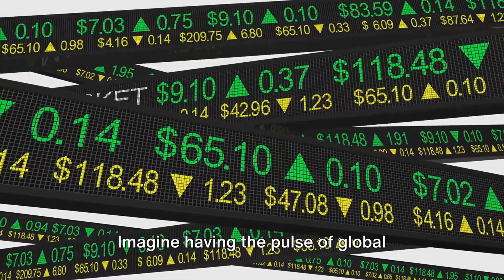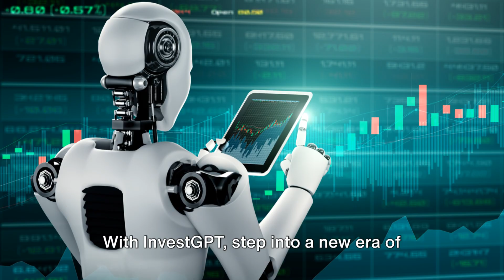Kavout InvestGPT Your Investment Advantage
Introducing InvestGPT by Kavout: AI-Powered Investment Insights at Your Fingertips! 🚀

Kavout has just launched InvestGPT, a revolutionary AI-driven tool that transforms the way investors analyze stocks.

InvestGPT leverages advanced AI and natural language processing (NLP) to provide actionable insights, AI-generated analyses, and sophisticated stock screening using financial ratios and factors. This groundbreaking tool offers a range of powerful features:

📈 Analyst Recommendations and Price Targets: Gain valuable insights from analyst ratings and price targets to inform your investment decisions.
😃📉 Sentiment Analysis: Gauge the prevailing mood among investors and stay ahead of market trends.
📊 Financial Ratios and Factors: Easily analyze key metrics like P/E ratio, debt-to-equity ratio, and ROE to assess a company's financial health.
📉📈 AI-Driven Chart Pattern Recognition: Identify profitable chart and candlestick patterns effortlessly, thanks to Kavout's AI-powered software.
🔍 Natural Language Queries: Search for stocks and access in-depth analysis using simple, intuitive language.

InvestGPT is currently available for US stocks and ETFs, with plans for global expansion in the near future. This tool has the potential to level the playing field, empowering investors of all levels with sophisticated analysis and insights previously accessible only to institutional investors.

We are excited to explore the possibilities that InvestGPT brings to the world of investing. It's a testament to the transformative power of AI and its ability to reshape industries.

What are your thoughts on AI-driven tools like InvestGPT? How do you think they will impact the future of investing? Let's discuss! 💬

Thanks,
K Team